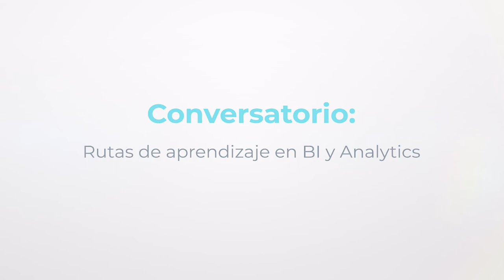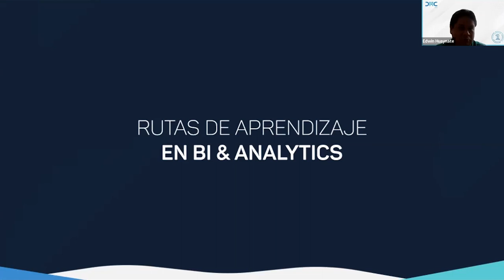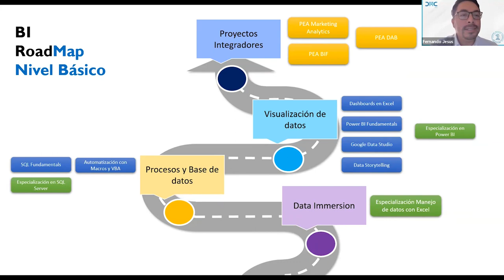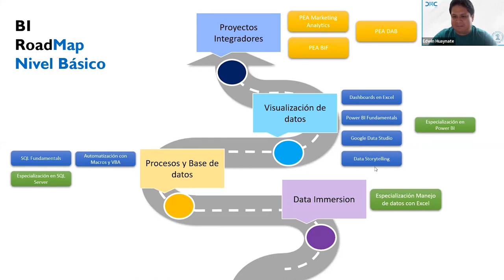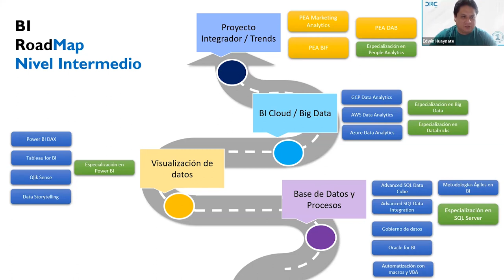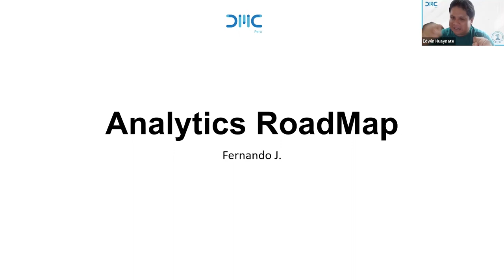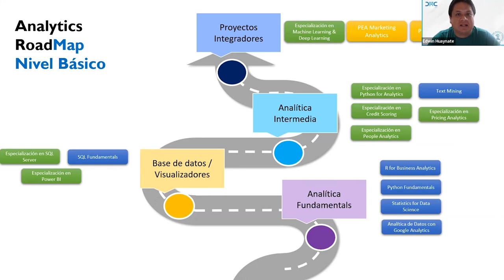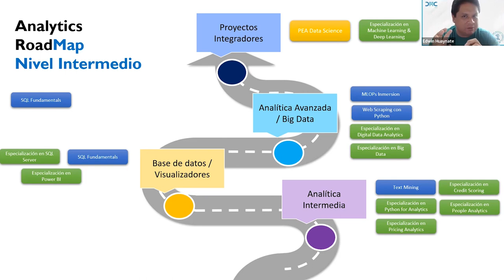Rutas de Aprendizaje: BI y Analytics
Tuvimos un conversatorio con docentes expertos en la materia sobre cuáles serían las ruta de aprendizaje en el ámbito de BI y Analytics.